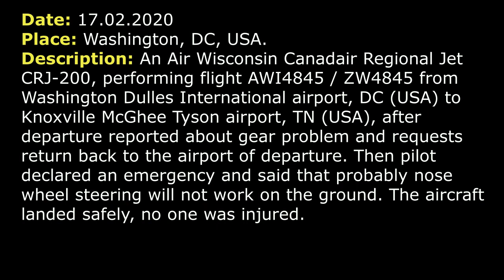(Real ATC) EMERGENCY. CRJ2 returns back. Gear problems and possible loss of nose gear steering.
THIS VIDEO IS A RECONSTRUCTION OF THE FOLLOWING SITUATION IN FLIGHT:

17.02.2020. An Air Wisconsin Canadair Regional Jet CRJ-200, performing flight AWI4845 / ZW4845 from Washington Dulles International airport, DC (USA) to Knoxville McGhee Tyson airport, TN (USA), after departure reported about gear problem and requests return back to the airport of departure. Then The pilot declared an emergency and said that probably nose wheel steering will not work on the ground. The aircraft landed safely, no one was injured.

COMMENTS: AWI4845 is departing from runway 30 (RW 30).
AWI4845: Potomac Approach… Potomac Departure, AWI4845, 1700 for 3000, we need to get vectors close, we got some checklist to run.
DEPARTURE: AWI4845, roger, radar contact, maintain 3000 and you can just continue on south fly heading.
AWI4845: Alright, climb and maintain 3000 and fly 190, AWI4845.
DEPARTURE: AWI4845, do you anticipate a return or [not clear, continue].
AWI4845: That’s affirmative, we do anticipate a return, AWI4845.
DEPARTURE: AWI4845, thanks.
DEPARTURE: AWI4845, [not clear] here, when you’ll get a chance just let me know what is the nature of the problem is.
AWI4845: Yes, sir, we got a nose gear didn’t come up, We’re gonna run through some [not clear] to do manual extension and come back into land.
DEPARTURE: So is that the gear wants not to come up?
AWI4845: That’s correct. Currently we have a gear stopped down. So we gonna run some checklist if we get the gear down and once we get them down, we’ll try to come back. I’ll plan the come back and will let you know for get them down.
DEPARTURE: AWI4845, thank you.
DEPARTURE: SKW484… AWI4845, turn right heading 250.
AWI4845: I’m sorry, is the heading 250, AWI4845?
DEPARTURE: Yeas, affirm, right 250, AWI4845.
AWI4845: Right reading 250, AWI4845.
DEPARTURE: AWI4845, if able climb and maintain 4000.
AWI4845: Ok, 4000, AWI4845.
DEPARTURE: AWI4845, turn right heading 340.
AWI4845: Right heading 340, AWI4845.
AWI4845: AWI4845, we did gear down, we do need to return to Dulles. Let’s goa ahead and precautionary declare an emergency. We have 43 souls on board, we got about an hour and 45 minutes of fuel. R
DEPARTURE: Roger, fuel in pounds?
AWI4845: That is 5500 pounds.
DEPARTURE: AWI4845, roger. And are you ready to return after turn?
AWI4845: We currently are waiting for the numbers from the company and we need a run out to make sure we’re under the landing weight. We’ll get back as soon as we know that. If you wanna keep us close. Whatever to do is fine.
DEPARTURE: Roger, AWI4845, fly heading 360 [not clear].
AWI4845: 360 on the heading, AWI4845. And for our planning which runway are you gonna put us on?
DEPARTURE: AWI4845, stand by.
DEPARTURE: AWI4845, Dulles information S is current, expect RW 19R.

HOW I DO VIDEOS:
1) I monitor media, airspace, looking for any non-standard, emergency and interesting situation.
2) I find communications of ATC unit for the period of time I need.
3) I take only phrases between air traffic controller and selected flight.
4) I find a flight path of selected aircraft.
5) I make an animation (early couple of videos don’t have animation) of flight path and aircraft, where the aircraft goes on his route.
6) When I edit video I put phrases of communications to specific points in video (in tandem with animation).
7) Together with my comments (voice and text) I edit and make a reconstruction of emergency, non-standard and interesting situation in flight.